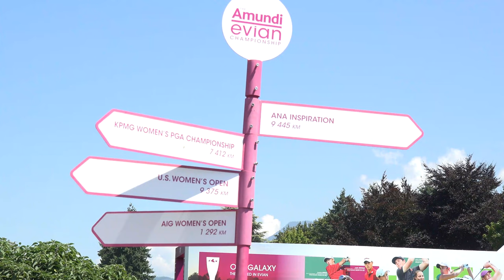Les Françaises de retour à l'Amundi Evian Championship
Le Golf en grand format !
Actu, infos, vidéos exclusives 100% JDG c'est ici !